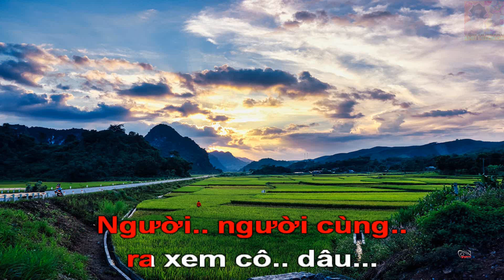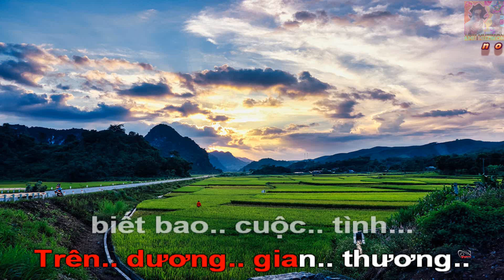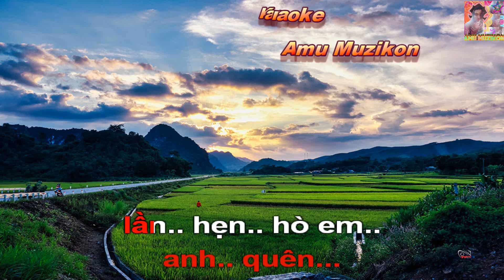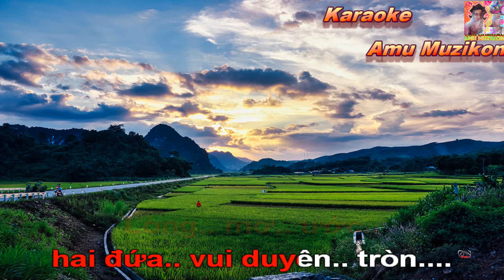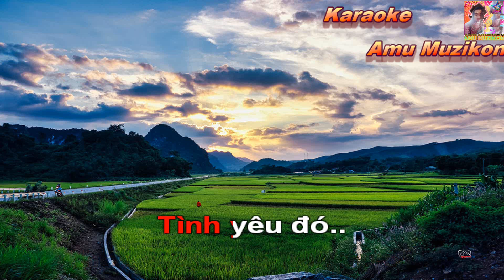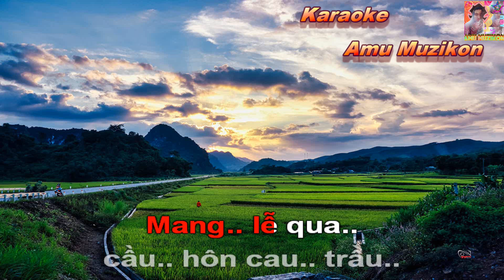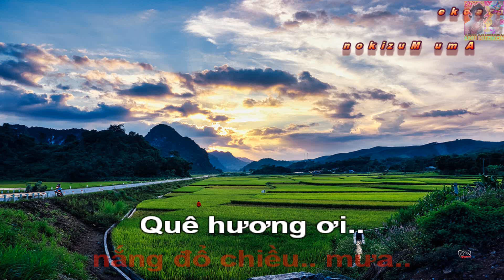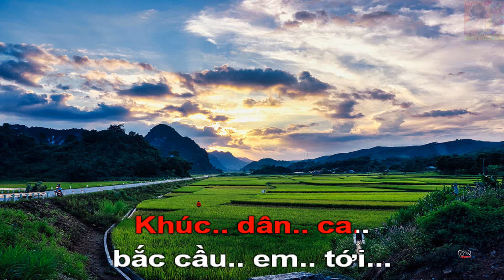Karaoke Liên Khúc Tơ Duyên Ngọc Sơn Ngọc Hải Thạch Thảo Yến Khoa